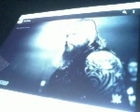@CFO$ Root of All Evil